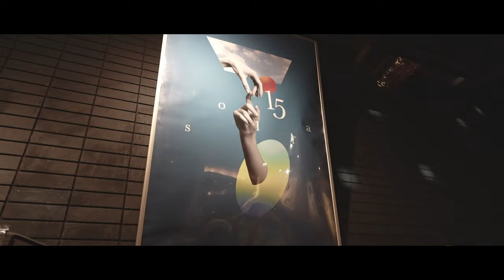【Short Film】Table Beats -East Side Meeting-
【Time Table】

22-00 CallMeYugen
22-30 NTK
23-00 RACK
23-30 e.1
24-00 Dyelo think
24-30 FKD
01-00 Phennel Koliander
01-30 Monkey_sequence.19
02-00 dhrma
02-30 BudaBrose
03-30 Ballhead
04-00 Bugseed